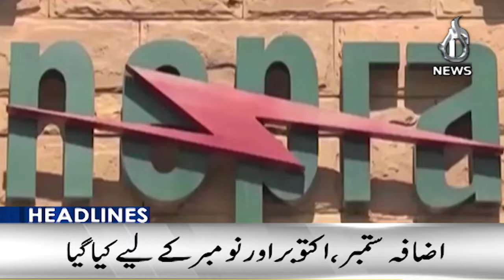Don't treat talks as our weakness: Barrister Gohar - 6PM Headlines - Aaj News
6PM Headlines: Don't treat talks as our weakness: Barrister Gohar - 11 September 2024 - Aaj News

Spot Light With Munizae Jahangir:
shorturl.at/gwFU6